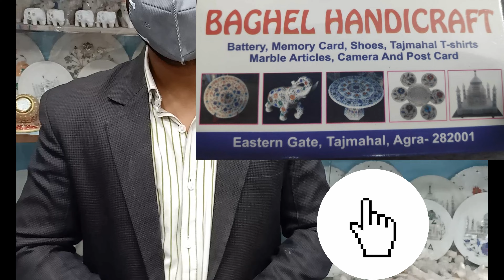Visiting TAJ Mahal & Fatehpur sikri | Visit Date 31st JAN 2021 | Part 1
vikas2222@kotak
Other parts of video:
Handicraft & Gifting Items are below:
White Marble Meenakari Jewellery Box for Gift and Showpeace Item 4 inch :
Shahi Durbar Deepak Stand Marble Diya Stand, Home Decor, Diwali Festival Marble Handicrafts, Meenakari Work makrana Decorative, Gift Item, Showpiece, Corporate, Birthday, Trending, :
Natali Pack of 2 Handmade Designer Marble Pillar Tealight Candle Holder-Stand with 2 Tealight Candles-Navratri- Diwali-Christmas Gift-Valentine Decorative Items-All Festivals Decoration-Pack of 2 :
Salvus App SOLUTIONS Marble Dust Shankar ji for Car Dashboard || Murti for Home Decor Gifts Antique Items Pooja Accessories (Size-4 * 3 inch) :
GAC Gaura Art & Craft India God Ganesha Marble Small Idol Beautiful Statue for Home and car Decor,Showpiece,Gift Item, Showpiece, Corporate, Birthday :
Natali Pack of 2 Decorative Marble Elephants Showpiece-for Home-Office Decor-Gift Item Purpose-Wall-Shelf-Table Desktop-Living Room-Garden Decoration-Diwali Gift Items :
Arokya Creations Good Luck Gift Items Art Handicraft Gift Gallery Decorative Marble dust/Polyresin Cow and Calf Showpiece Idols and Figurines, 5x3x3Inch :
GIFTHOME White Marble Taj Mahal Showpiece :
Skywalk Souvenir Metal Taj Mahal India Keychain , Multicolour :
eCraftIndia Golden Handcrafted Palm Buddha Polyresin Showpiece (12.5 cm x 7.5 cm x 17.5 cm, Black) :
Qadri Handicrafts Black Marble Taj Mahal Inlay with Mother of Pearl Trinket Jewelry Box for Multi Purpose Use and Perfect Gifts for Women and Girls. Size - 2 x 3 inch :
PEBBLE CRAFTS Wooden Antique Beautiful Design Tea Coffee Coaster Set with Decorative Holder for Tea Coffee Cups Mugs Beer Cans Bar Glass Indian Handicrafts (Antique Black) :
Gr8 INDIA Green Marble Spice Mixer Set - 5-inches :
Fine Craft India Wooden Antique Look Chair Shape Coaster Set Gift Item :
Artist Haat White Marble feng shui Turtle pair with Inlay Art of the Taj Mahal.b :

We utilized below MIC for best audio experience:

Boya BY-M1 Pro Omnidirectional Lavalier Condenser Microphone with Gain control, Headphone-out, Noise cancellation for iPhone Android Smartphone DSLR Camera Camcorder Audio Recorder YouTube(20ft Cable) :

You may think to buy below product for making Vlogs and video for youtube:
Canon EOS 80D 24.2MP Digital SLR Camera (Black) + EF-S 18-135mm f/3.5-5.6 Image Stabilization USM Lens Kit + 16GB Memory Card :

you may think to buy below hardware/system/laptop for your video editing(Please check your software compatibility before buying hardware):

MSI GL65 Leopard, Intel 9th Gen. i5-9300H, 15.6" FHD Gaming Laptop (8GB/512GB NVMe SSD/Windows 10 Home/Nvidia GTX 1650/ Black/2.3Kg), 9SCXK-065IN :

HP Pavilion Gaming DK0268TX 15.6-inch Laptop (Core i5-9300H/8GB/512GB SSD/Windows 10 Home/4GB NVIDIA GeForce GTX 1650 Graphics), Shadow Black :

Lenovo Legion Y540 Intel Core i5 9th Gen 15.6 inch FHD Gaming Laptop (8GB/1TB + 256 GB SSD/Windows 10/4GB GTX 1650 Graphics/Black/2.3Kg), 81SY00SNIN :

You may think to below video editing software for your video editing:
Wondershare Latest Filmora 10 | Video Editing Software | Lifetime License with Updates | (Instant Email Delivery ) :

Edius pro 9 offline Vedio editing software:

हमें अपना बहुमूल्य समय देने के लिए आपका बहुत-बहुत धन्यवाद। हमेशा खुश रहो।

समर्थन के लिए धन्यवाद। दिल से प्यार।❤️ ❤️ ❤️ ❤️ ❤️ ❤️ ❤️ ❤️ ❤️ ❤️